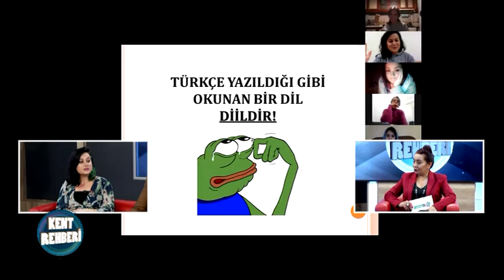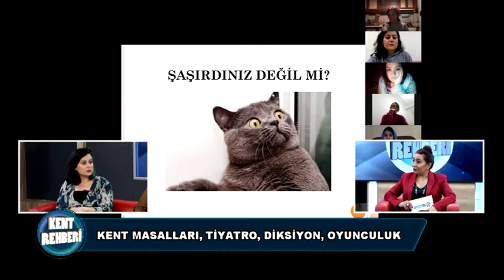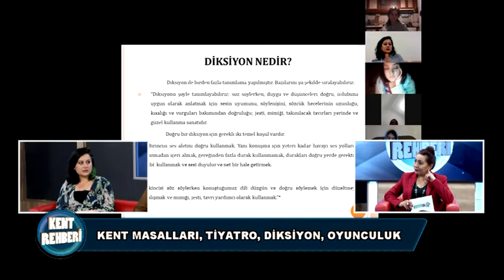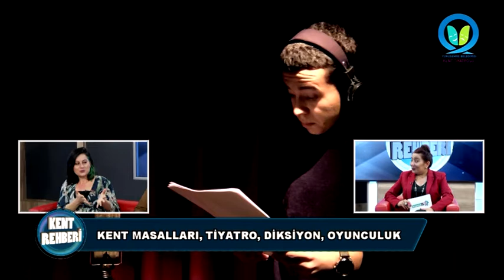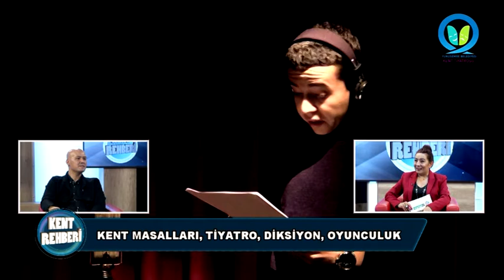Kent Rehberi - Yunusemre Belediyesi'nin Kültür Sanat, Sosyal Medya ve Basın Yayın Hizmetleri Part 1